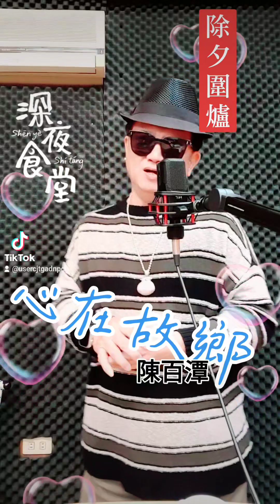除夕圍爐［心在故鄉］陳百潭